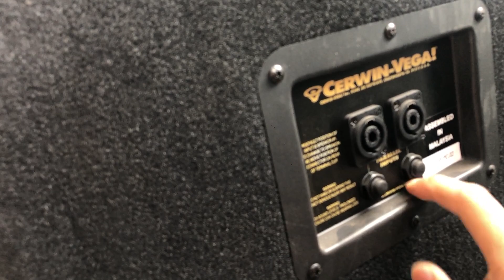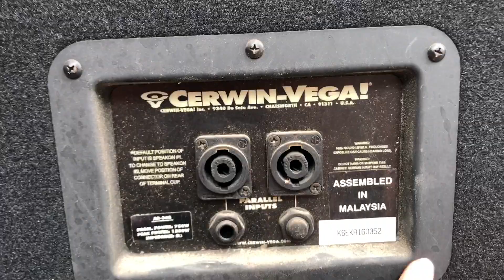SUB HẦM USA Mỹ KHỦNG BỐ!! Cho Ae Đi Show Banh Nóc Nhà CERWIN VEGA | MINH ANH AUDIO